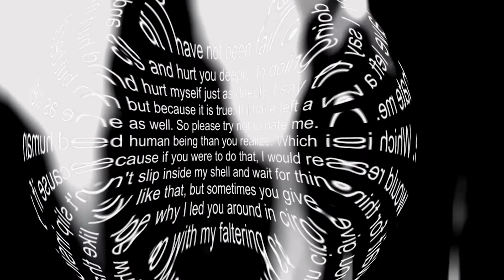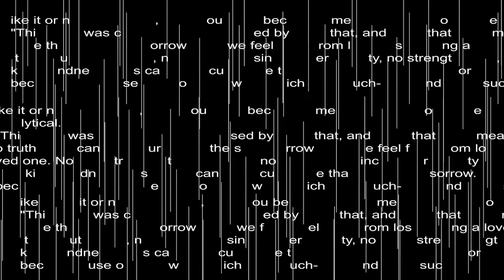Shallow Reading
When we browse Instagram, twitter and other social software, the processing of information in our minds is fragmented. We seem to read a lot of information and images, but they are all fleeting, without leaving an impression or being brain absorb. This is the shallow reading I understand, and we are all kidnapped by fragmented reading.